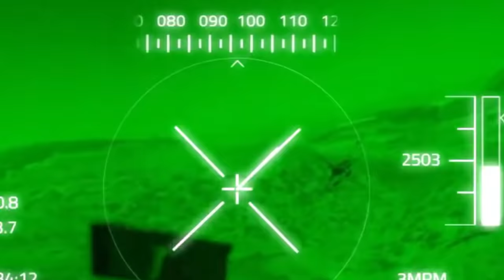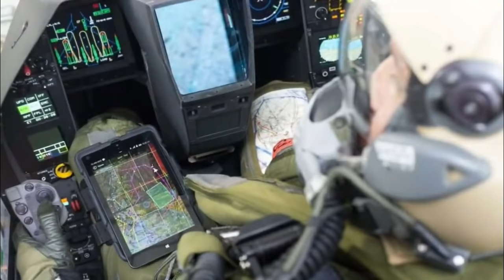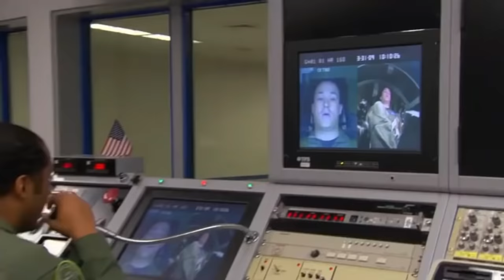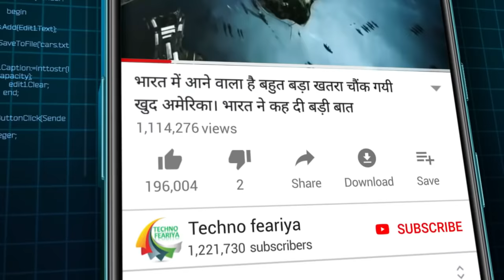भारतीय वायु सेना का पायलट बनना बच्चो का खेल नहीं ... क्या क्या झेलना पड़ता है देख के दंग रह जायेंगे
Techno feariya एक स्वतंत्र, विश्वसनीय, प्रामाणिक, सटीक और समर्पित समाचार चैनल है, जो सभी नवीनतम घटनाओं की संपूर्ण, तेज और दिन-प्रतिदिन की कवरेज, रक्षा, सैन्य जगत, अंतर्राष्ट्रीय राजनीति, सिनेमा जगत, कॉर्पोरेट दुनिया, रहस्यमय दुनिया और सफलता के सौपान गढ़ रहे देशों और व्यक्तियों की सटीक केस स्टडी पेश करता है।

Techno Feariya is a independent, most credible, authentic, trusted, comprehensive and dedicated news channel to give a complete, fast and day-to-day coverage of all the latest happenings and detailed analysis of defense, military world, International politics, cinema industry, corporate world, mysterious world in an accurate, credible and comprehensive manner.
Technofeariya, Techno feariya India, News on Techno feariya,